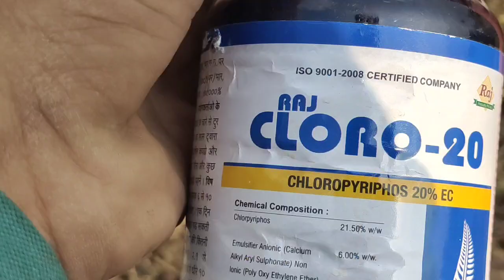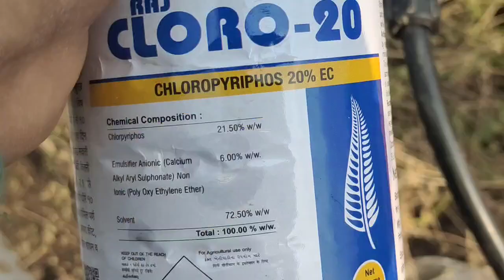100rsसे भी कम लागत में बनाया खाद छोड़ने का देसी जुगाड़/खाद छोड़ने का जुगाड़